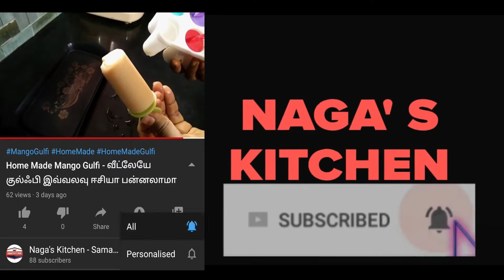Empty Gravy / தயிர் இருந்தா போதும் காய்கறி தேவையில்லை / சப்பாத்தி ,தோசை,பூரி,இட்லிக்கு ஏற்றது